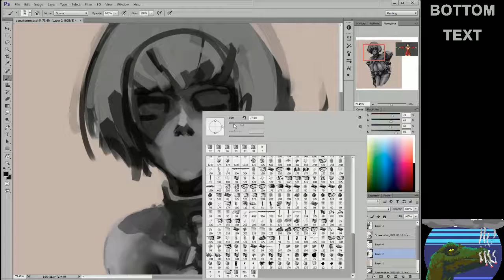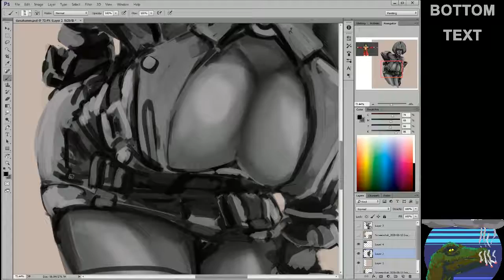Stream timelapse 23 August: Step 4 draw the rest of the owl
Testing out some brush and finishing things, started streaming after a lot of the base work was done.